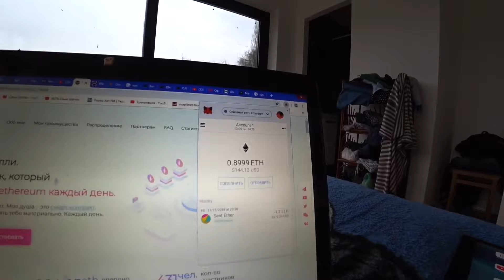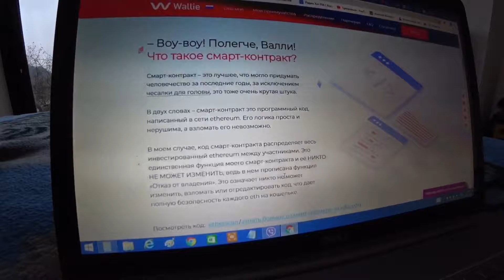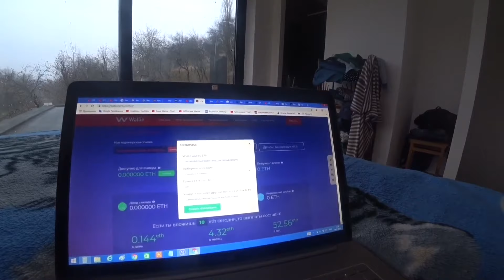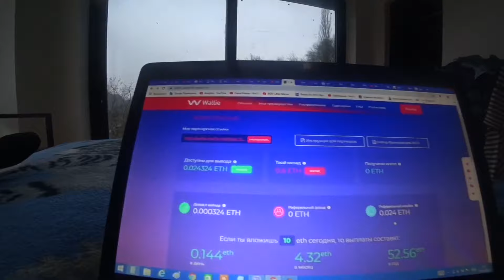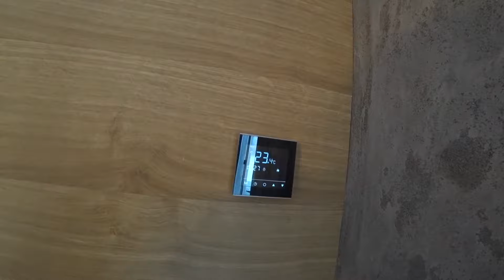ВЛОГ: Вита - морж!?.. Кухня уже в доме).. / Строим дом